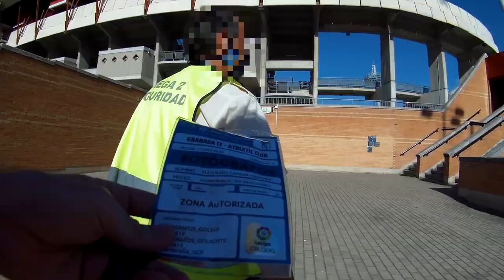Soy fotógrafo / Fotografiando fútbol con un 300mm f2.8 - Cap. 34 📷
para charlar en directo sobre fotografía!

Materiales que uso para trabajar:
- Cámara principal
- 70-200 f2.8
- 16-35 f2.8
-Memorias SD rápidas
-Memorias CF rápidas
- Chubasquero para la lluvia
- Mini-Cámara de acción para Vlogs
- Accesorios mini-cámara Vlogs
-Mochila normal para equipo
- Mochila de ruedas para equipo completo
-Portátil MacBook Pro

Fotografiando fútbol: 300mm VS 70-200mm ¿O mejor por qué no combinarlos en vez de compararlos?

¿Quieres colaborar con este canal? Si el contenido te ha gustado y te ha parecido de utilidad, puedes apoyarme con pequeñas donaciones
Por poco que sea me estarás ayudando y animando a crear más contenido ¡Gracias!